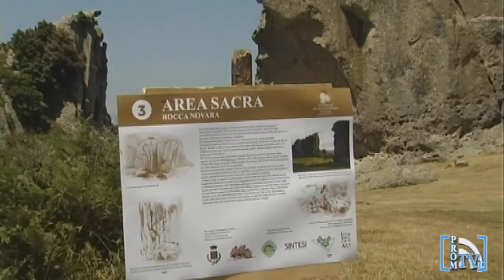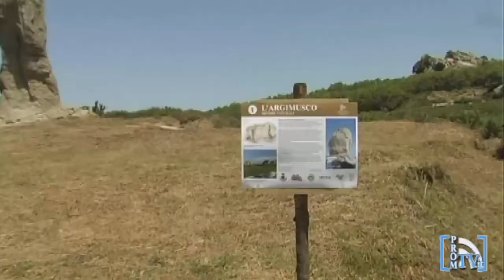Pietre & Stelle - L'evento 2014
Pietre & Stelle è l'evento che si è svolto nel suggestivo sito dei megaliti dell'Argimusco, all'interno della programmazione di Nebrodi Solstizi 2014.